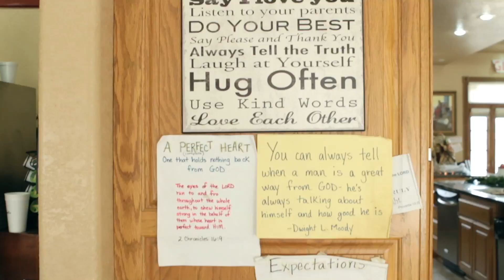The Duggars on Parental Guidance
Brice and Jordin Early interview Michelle and Jim Bob Duggar from the show 19 Kids and Counting regarding Parental Guidance for our January series at church.

TLC footage used with permission. Music Licensed through Audiosocket.